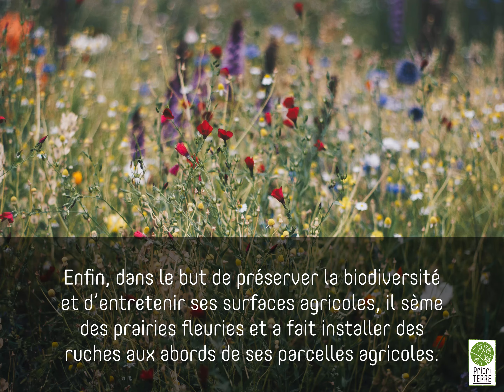Portrait PrioriTERRE de Patrice